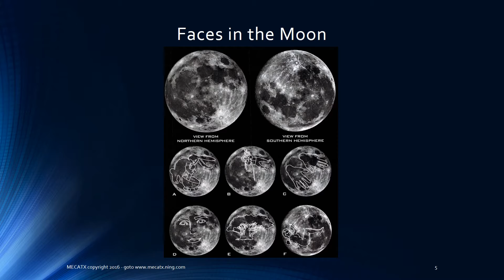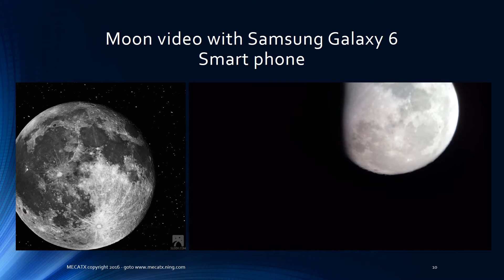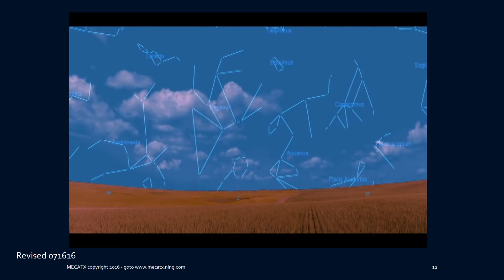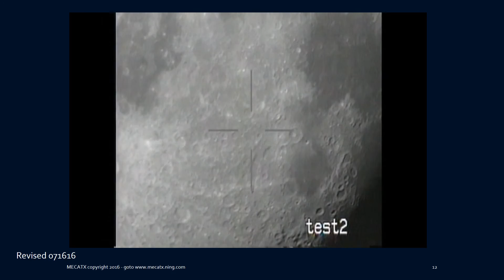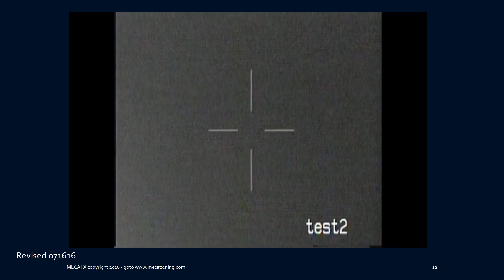The Moon - tutorial for IOMN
The moon and it's features to use as a study guide for International Observe the Moon Night, Oct 8, 2016